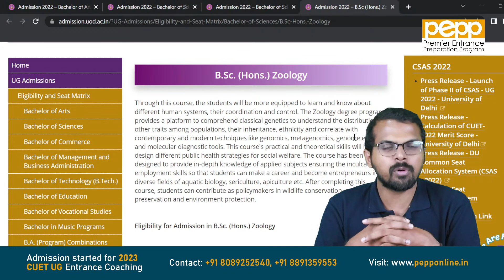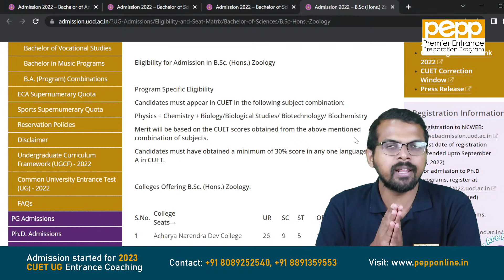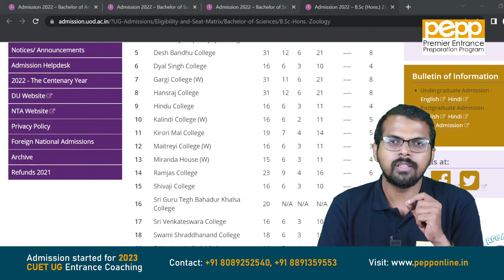Top Colleges for BSc Zoology(Hons)| Delhi University |CUET UG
CUET UG Admission Help Desk